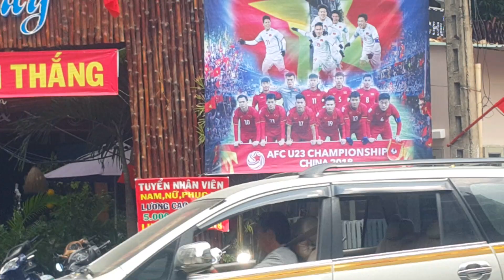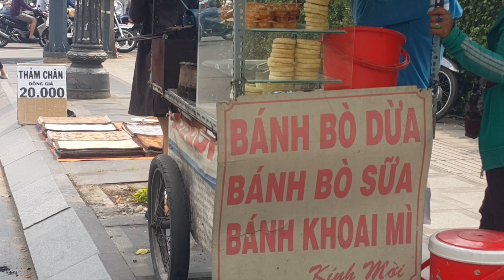Nguyễn Trọng Tuyển, Tự Do,NKKN,Saigon,ViêtNam,Jan,27,2018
Nhớ Sài Gòn, Phú Nhuận